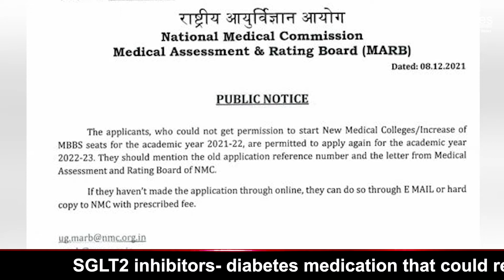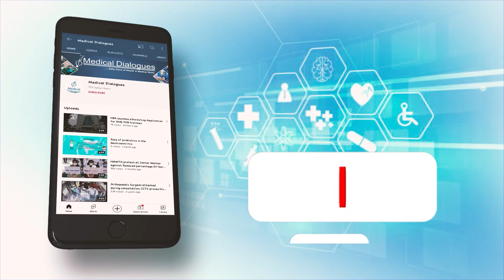NMC re invites applications for the establishment of new Medical Colleges increase in MBBS seats for